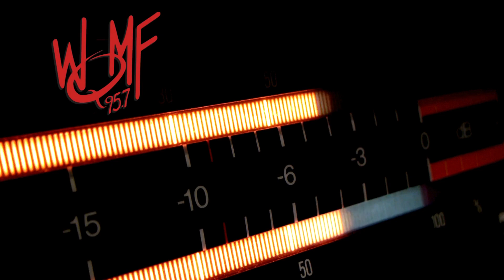Rocking Louisville: 95.7 WQMF with Jason From The Radio - Aircheck [Feb 3, 2024]